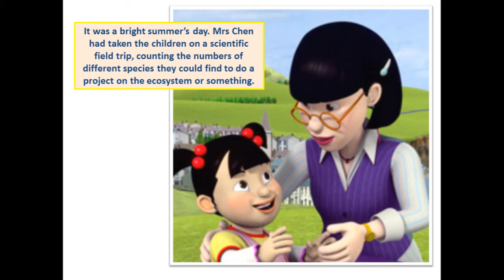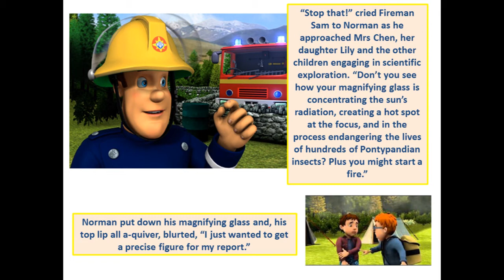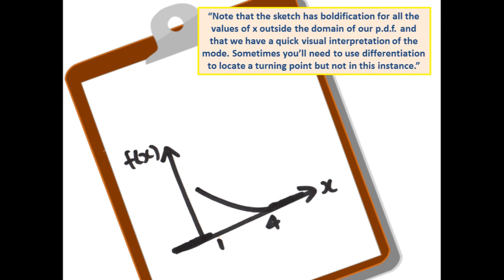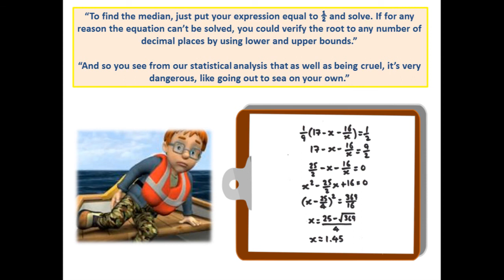S2: Fireman Sam and the Magnifying Glass (Continuous Random Variables)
Hi, Part Five of Seven. Today Norman Price is on a field trip and he's brought a magnifying glass with him. Fireman Sam explains Continuous Random Variables (E(X), Var(X), F(X), etc).